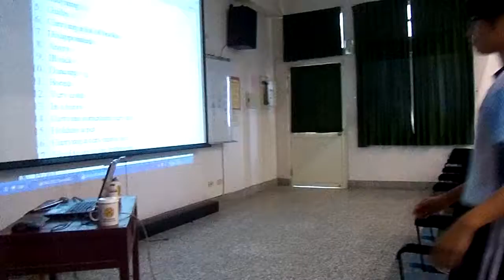Shetou MS Class 1-2 Vivi